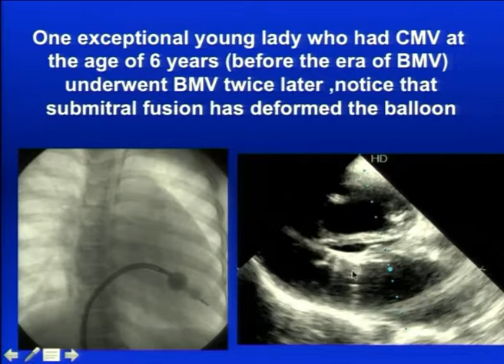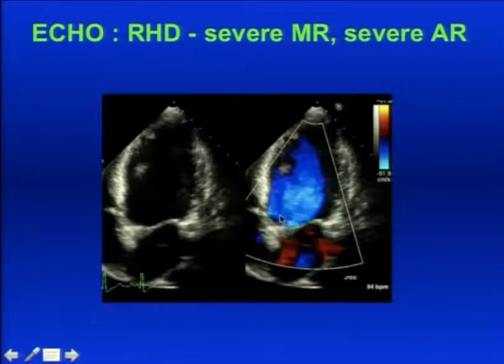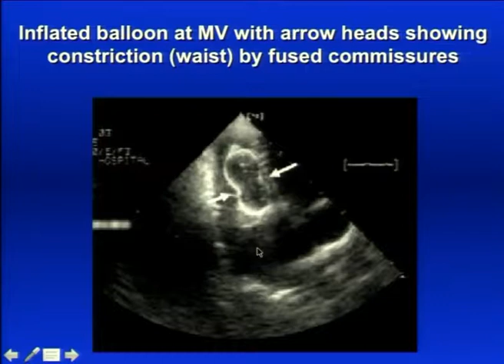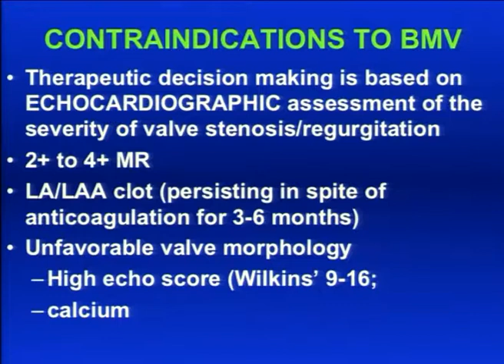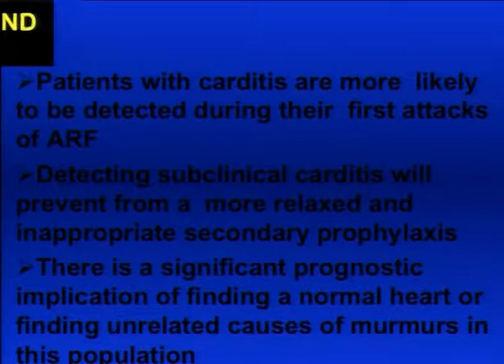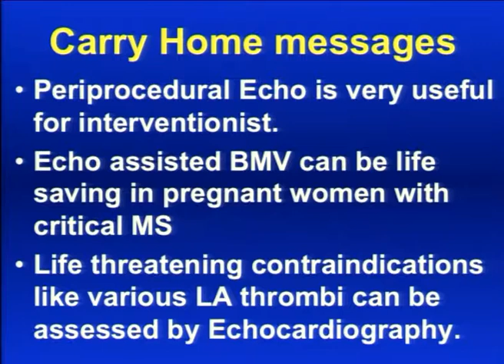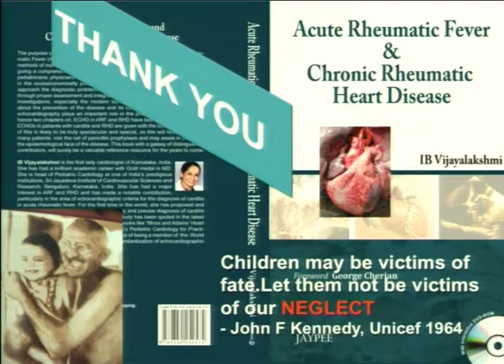23.Echo Profile: RHD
Dr.I. B. Vijayalakshmi at WCCPCI 2016